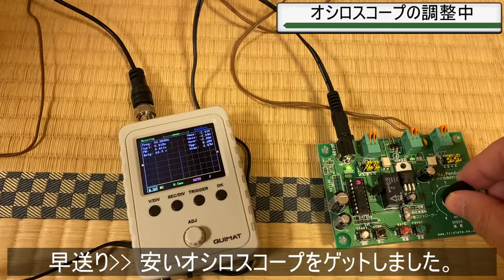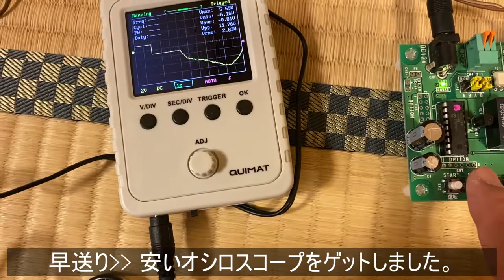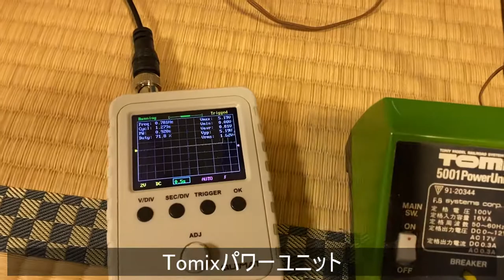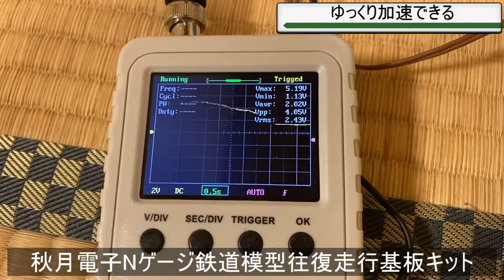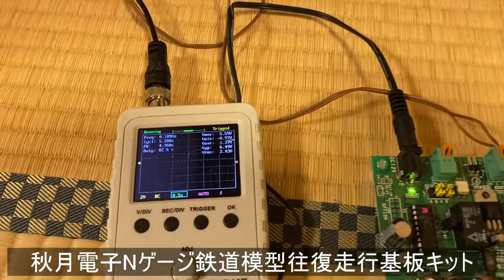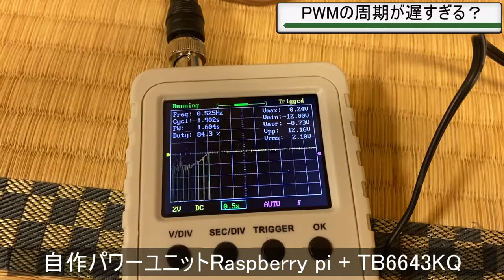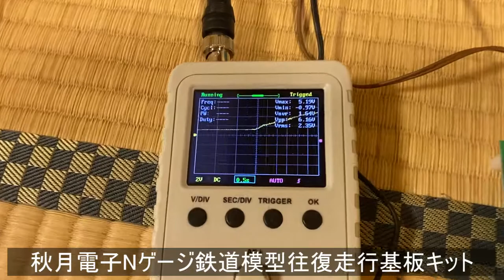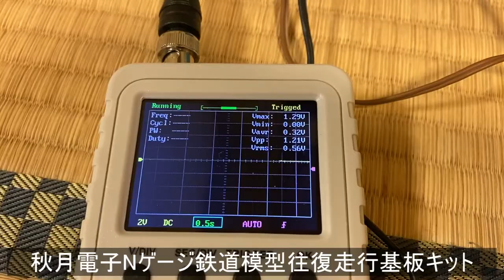【鉄道模型】オシロスコープでNゲージ鉄道模型コントローラの波形を見る 10分 / Japan electronics hobby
オシロスコープでNゲージ鉄道模型コントローラの波形を見る
鉄道模型のコントローラー3種類の波形を見てみました。

▷鉄道模型のコントローラー
(1)Tomix パワーユニット
(2)秋月電子Nゲージ鉄道模型往復走行基板キット
(3)自作Raspberry pi コントローラー

▷オシロスコープ

▷オシロスコープの使い方